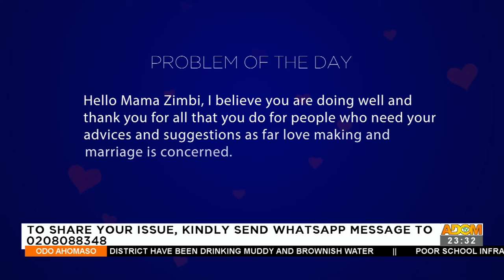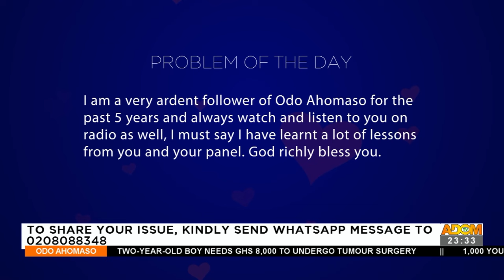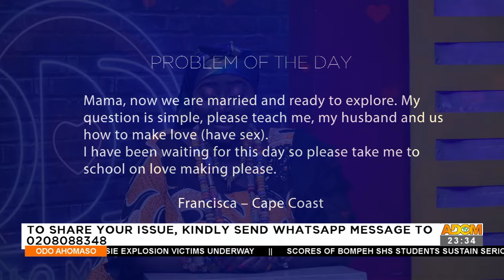The Art of Love Making - Odo Ahomaso on Adom TV (12-3-22)